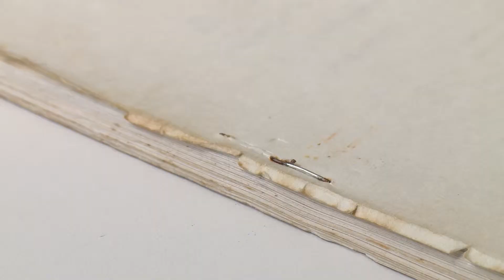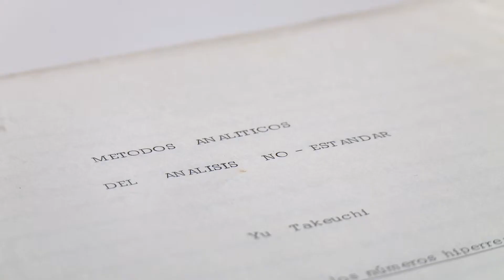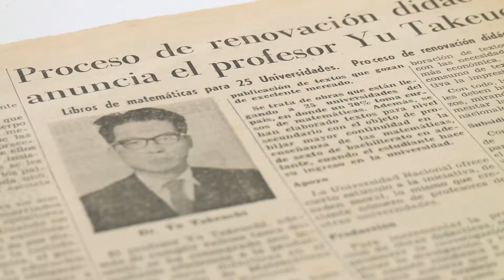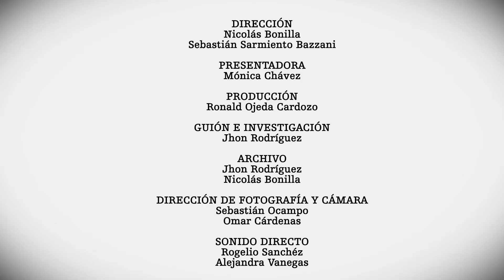Los cuadernos de Yu Takeuchi - La historia detrás de las cosas - Episodio 6.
En 1959, luego de estudiar el currículo vitae de 30 aspirantes japoneses a ser profesores de la Universidad Nacional de Colombia, el Consejo Académico aprobó la contratación de cinco, entre ellos el físico teórico Yu Takeuchi (Tokio 1927 – Bogotá 2014), quien años después revolucionó la enseñanza de las matemáticas en el país. Sus cuadernos de enseñanza reposan en el Archivo Central e Histórico U.N. en Bogotá. Hoy, Takeuchi es un símbolo del fortalecimiento y la divulgación de la disciplina matemática en Colombia.

Proyecto dirigido por la Oficina Nacional de Gestión y Patrimonio Documental de la Secretaría General de la Universidad Nacional de Colombia.
Producción y realización: UNTelevisión – Unimedios.